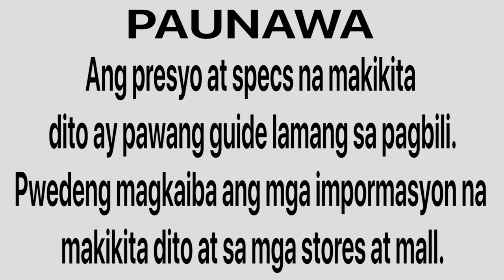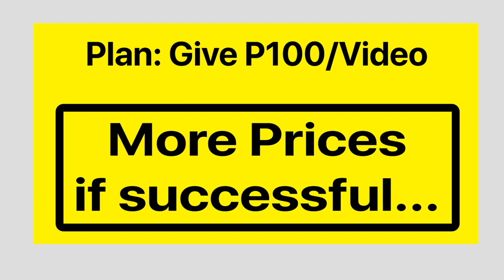Mitsubishi Price List In The Philippines 2023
Here is the latest Pricelist of In The Philippines For 2023.

Included on the list are  AND MANY MORE...

- Channel Support ---

Business